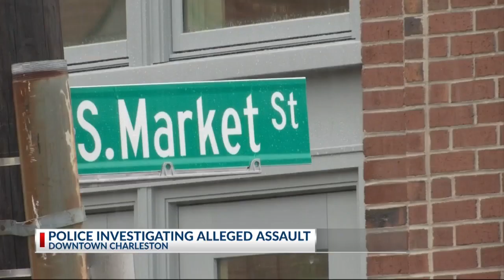Juveniles identified in alleged assault against Charleston journalist Quintin Washington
Charleston, S.C. (WCBD) - An active investigation is underway by the City of Charleston Police Department after local journalist Quintin Washington of Quintin’s Close-Ups was allegedly assaulted yesterday by kids selling palmetto roses downtown.